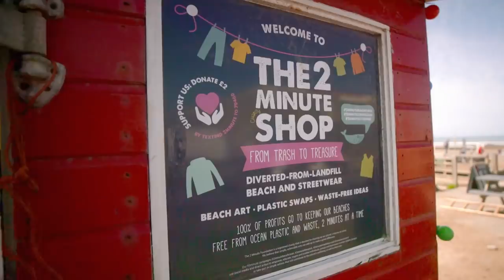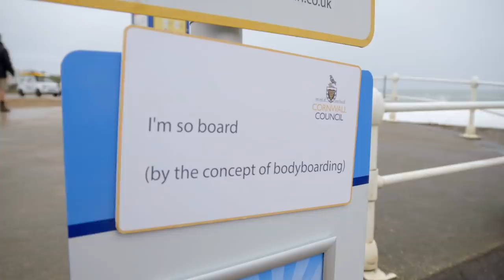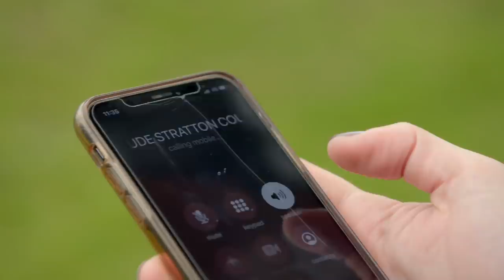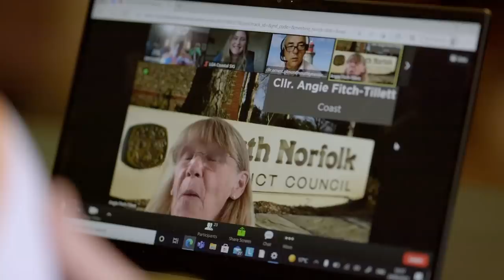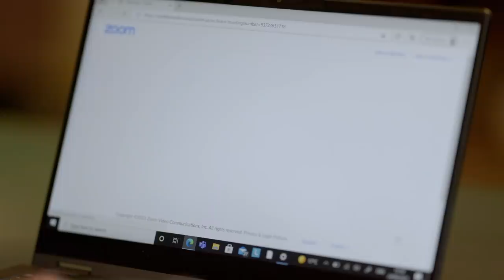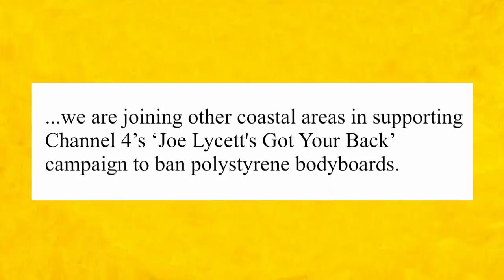Joe And Ginny Lemon Tackle This MENACE In Cornwall | Joe Lycett's Got Your Back | Channel 4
Joe Lycett heads to Bude in Cornwall, where the locals are fed up of cheap polystyrene bodyboards being discarded on the beaches. Can he help them get a blanket ban on the sale of cheap bodyboards and save Britain's beaches? Watch JoeLycettsGotYourBack now on All 4.

Features Joe Lycett, Jo Brand and Ru Paul's Drag Race UK star Ginny Lemon.